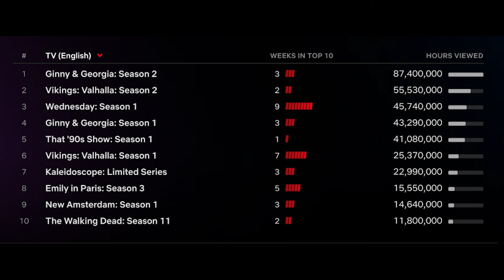Real Reason Why NETFLIX Canceled THAT 90s Show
Real Reason Why NETFLIX Canceled THAT 90s Show .   Unfortunately, fans were recently met with the news that the company canceled That ‘90s Show after two seasons. Now, the streamer has sacked yet another series after just one season, and there was some major talent behind this one.